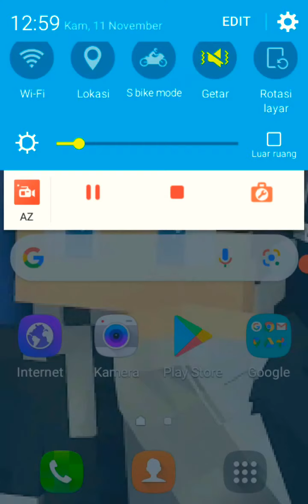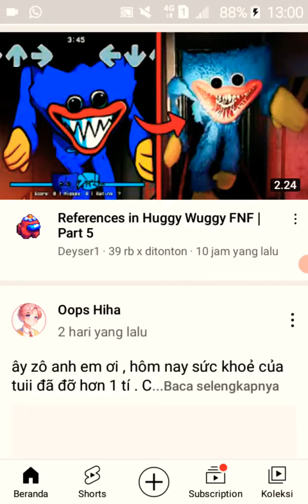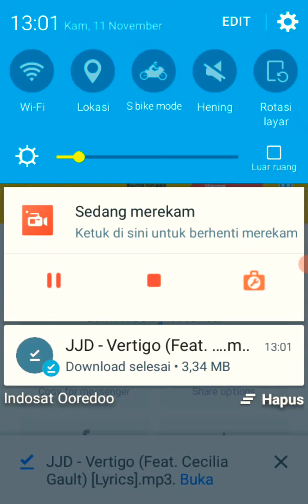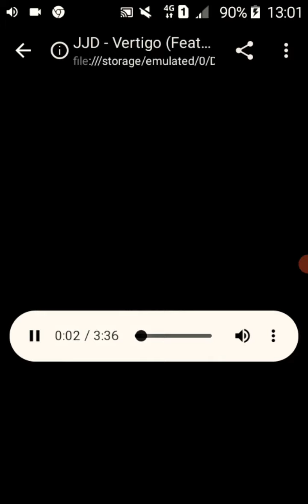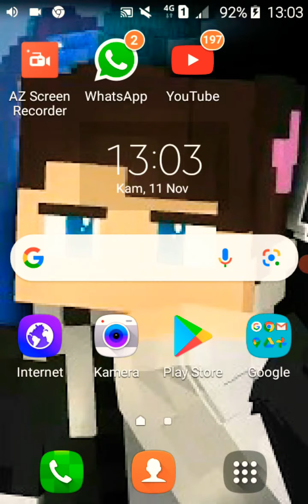Cara Download Musik SANS SMP S5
Sorry Banget ya Soal nya aku main Sih kemarin Aku mikir Sesuatu yang Upload Video Yang Bagus Yuk Subs Cahnnel Aku Ini link Nya kalau mau Download musik nya

Tinggal Bandung